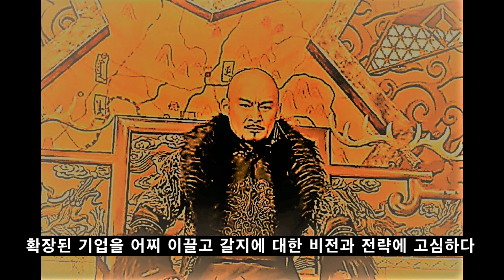13벌의 갑옷으로 시작한 제국, 청나라의 시조, 누르하치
계모에게 구박받던 천덕꾸러기, 남의 집 더부살이하던 고아가
13벌의 갑옷으로 대제국 청나라의 시조가 된 인생역정 이야기,

참고자료
청나라 역대 황제 평전 / 강정만 / 주류성
오랑캐 홍타이지 천하를 얻다 / 장한식 / 도서출판 산수야
네이버캐스트 명청전쟁 / 김성남